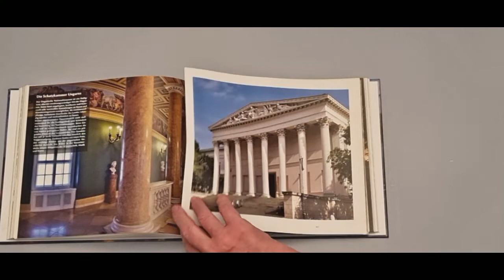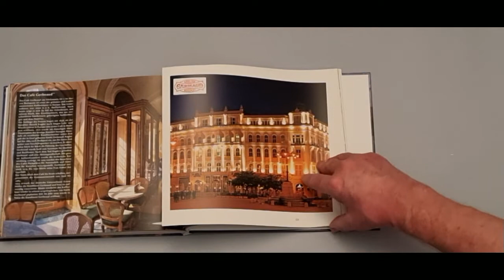Das Buch "Mein Budapest"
Besorgen Sie sich das exklusivste Bilderbuch der Stadt Budapest!  Unzählige tolle Fotos der traditionellen Stadt Budapest!